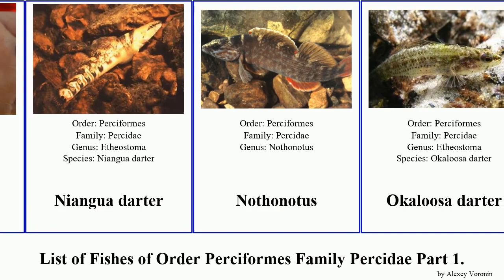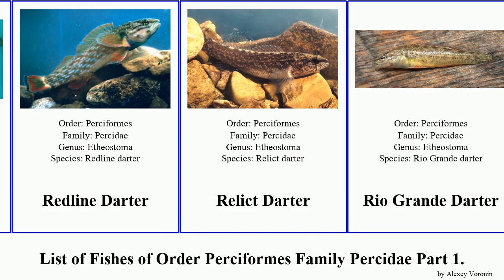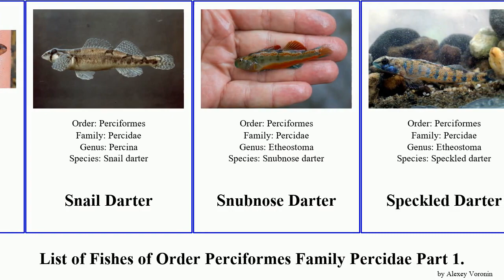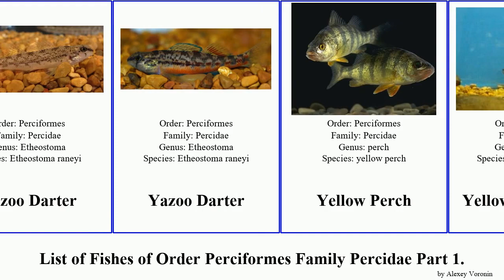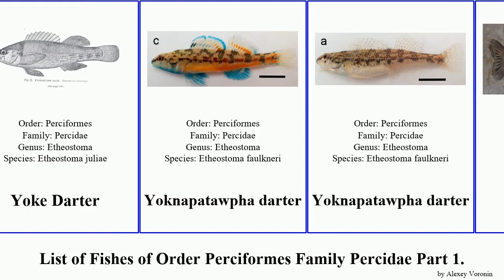List of Fishes of Order Perciformes Family Percidae Part 2. darter perch ruffe Orangethroat Zingel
Mioplosus
Mobile Logperch
Mud Darter
Niangua darter
Nothonotus
Okaloosa darter
Orangebelly Darter
Orangefin Darter
Orangethroat darter
Orangethroat darter
Orangethroat darter
Percarina
perch
perch
Rainbow Darter
Rainbow Darter
Redfin Darter
Redline Darter
Relict Darter
Rio Grande Darter
River Darter
Roanoke Darter
Roanoke logperch
Romanian darter
ruffe
Ruffe
Sander
Sauger
Savannah Darter
Sawcheek Darter
Scaly Sand Darter
Schraetzer
Shield Darter
Slackwater darter
Slough Darter
Snail Darter
Snubnose Darter
Speckled Darter
Spotted darter
Streber
Striated Darter
Swamp Darter
Swannanoa Darter
Tangerine Darter
Tangerine Darter
Teardrop Darter
Tessellated Darter
Trispot Darter
Variegate Darter
Vermilion Darter
Volga Pikeperch
Walleye
Walleye
Watercress Darter
Western Sand Darter
Yazoo Darter
Yazoo Darter
Yellow Perch
Yellowcheek darter
Yoke Darter
Yoknapatawpha darter
Yoknapatawpha darter
Zander
Zingel
Zingel balcanicus